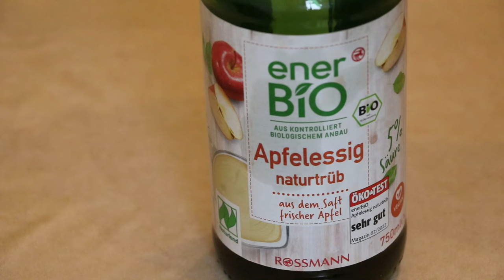Beef tender juicy sliced thinly with bell peppers try to cook it and you will be amazed at the taste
Beef tender juicy sliced thinly with bell peppers try to cook it and you will be amazed at the taste. Tara luto tayo at kain tayo...

2.  If you believe material have been used in an unauthorized manner, please contact the poster.
3. This Video is not associated with any company or products mentioned on the video.
4. No intention to infringe photos or audio used in this video.

Camera; Canon EOS Rebel T6s 760D/Huawei cinematic/OPPO A94 G5 cinematic
Location; North Rhine Westfalia
YTC; AnDon Mix Vlog